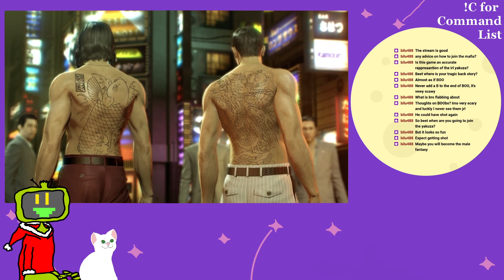True Bromance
We're always here for each other. Originally streamed on Twitch in 2023.